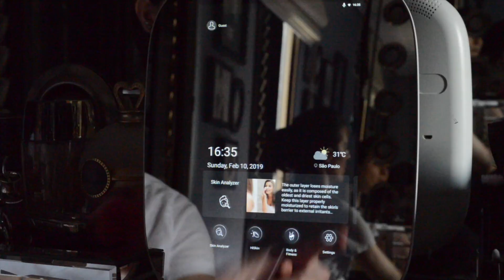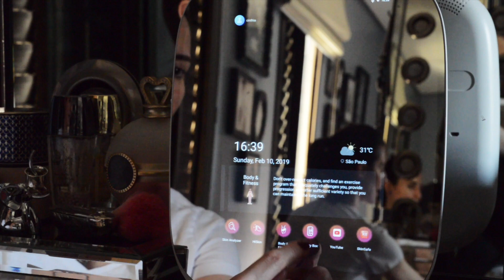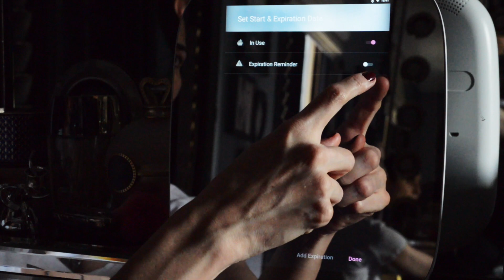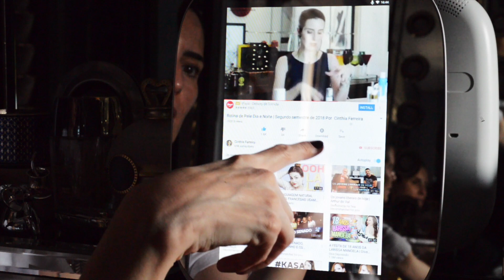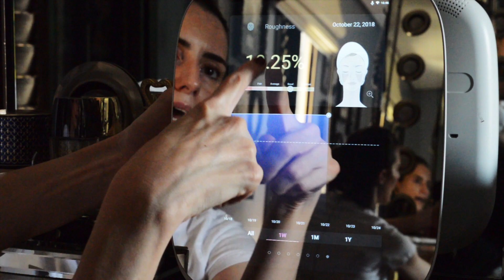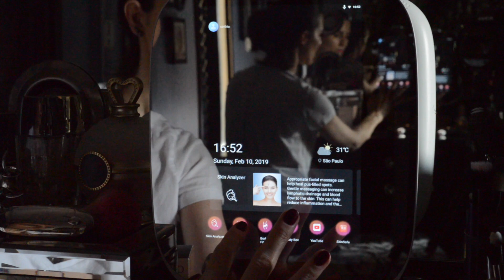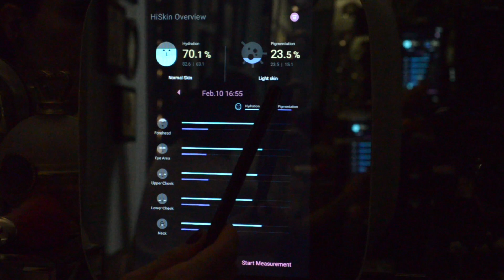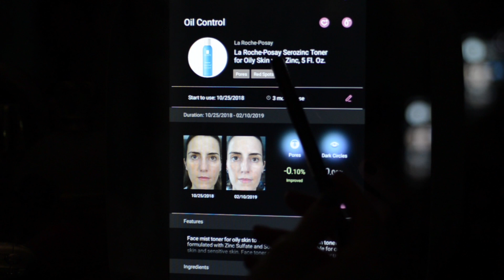Tudo sobre o Hi-Mirror mini, o espelho tecnológico que sabe tudo da sua pele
Finalmente contei tudo sobre o Hi-Mirror mini, o meu espelho tecnológico que analisa a pele, verifica manchas, hidratação e poros...tem uma penteadeira virtual, acessa YouTube e as redes sociais e mais.

Amiga @biancasayao @todabelezadeny

Lojas nacionais e internacionais que a Cinthia confia e é parceira

➜ Sweetcare (loja de Portugal que entrega aqui) (use o copum CINTHIA5 para ganhar desconto em todas as suas compras - não soma com outras promoções)